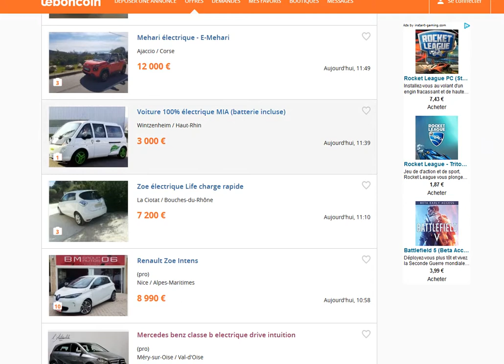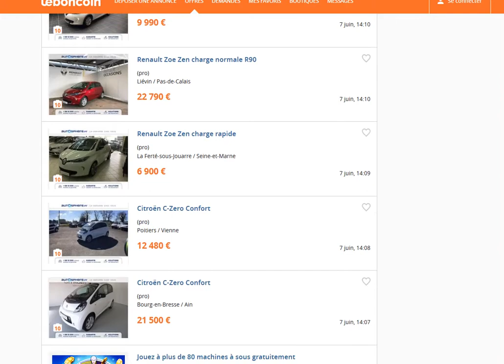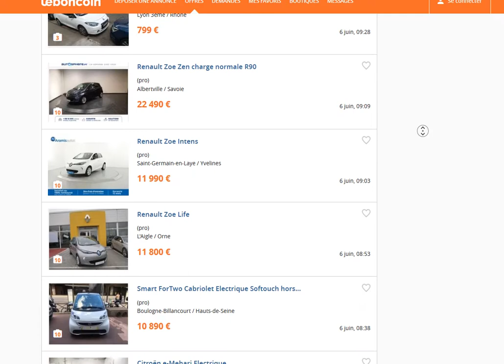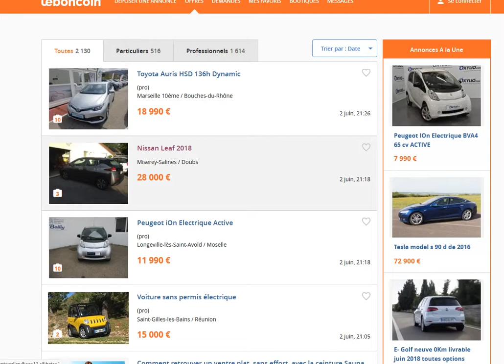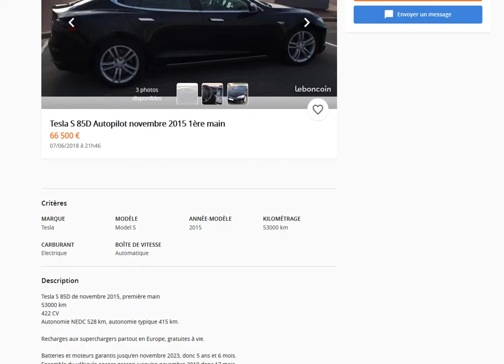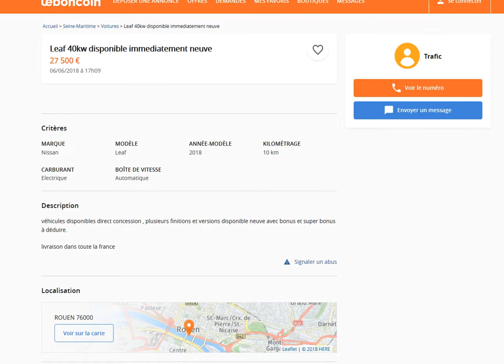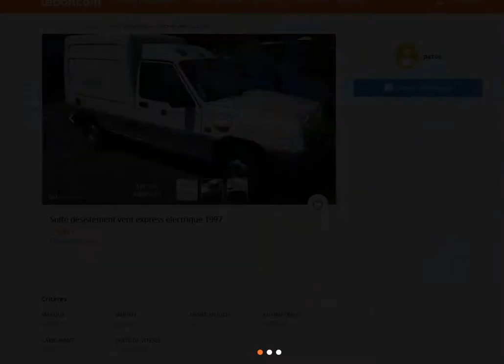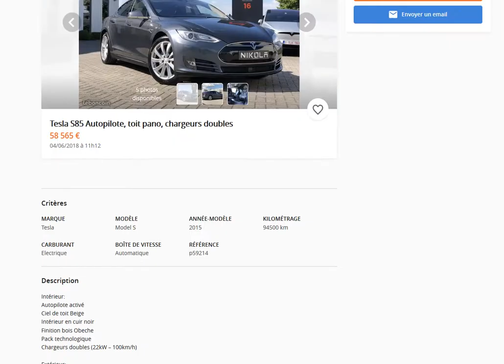Les meilleures annonces de voitures électriques sur leboncoin du 2 juin au 9 juin 2018